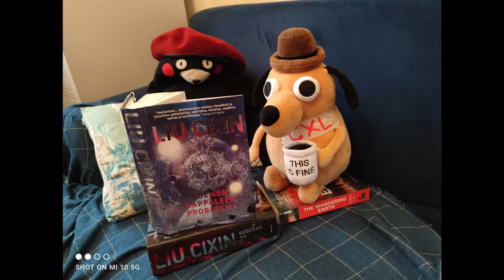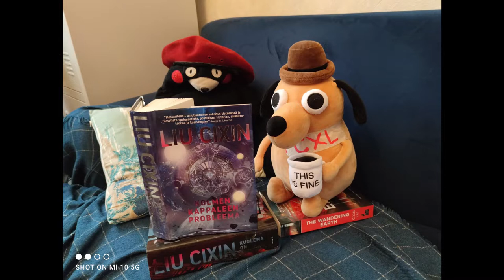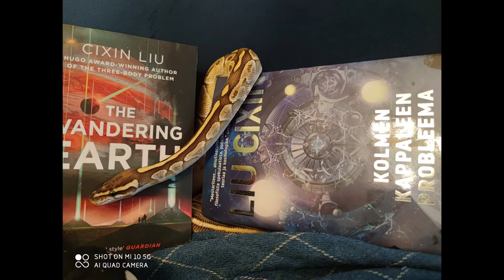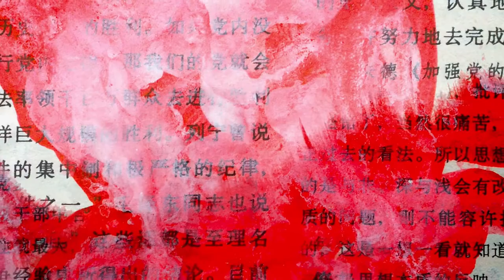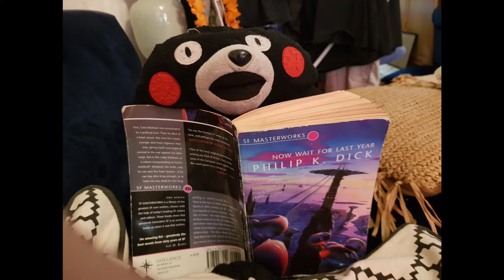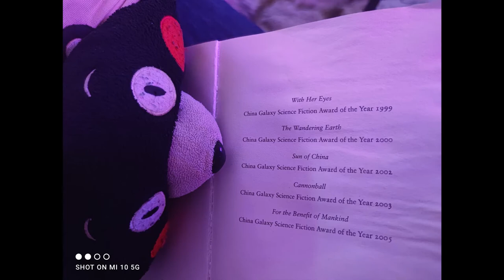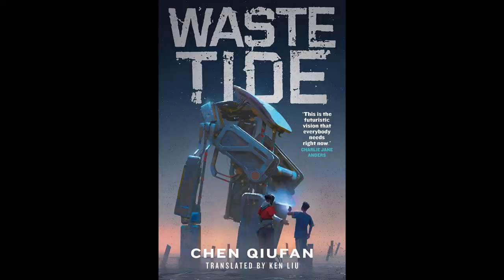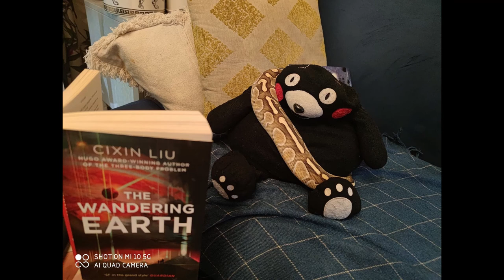How Chinese censorship turned stories of Cixin Liu into propaganda pieces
Just how much do you have to praise the ruling party if you want to publish your fiction in China? In 2019 film The Wandering Earth mankind defeated Jupiters gravity with the power of friendship. (What an awful oversimplification)
Lets go through the entire short story collection The Wandering Earth, to find out if thats really the main theme across works of Cixin Liu. (Creator of the Three Body Problem series)

Theme music by Defiminius.

Im not going to apologize for my pronunciation. No one outside Finland can fluently say my name either.
Intro 0:00
Sun of China 4:06
For The Benefit Of Mankind 10:45
Taking Care Of God 17:28
Quickies and The Wandering Earth 25:20
Curse5.0  33:49
Waste Tide tangent 39:53
Conclusion 43:11